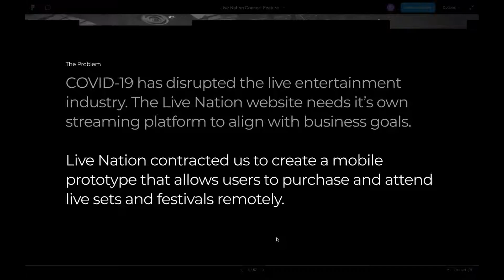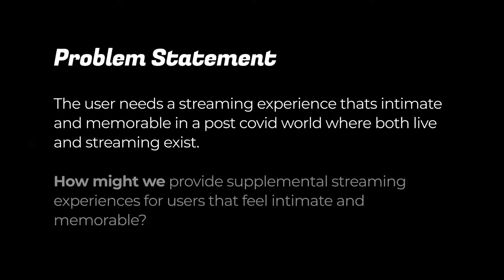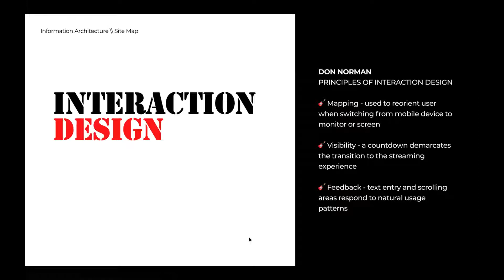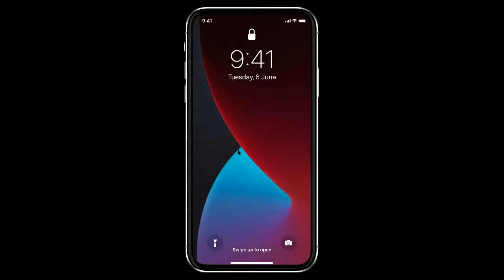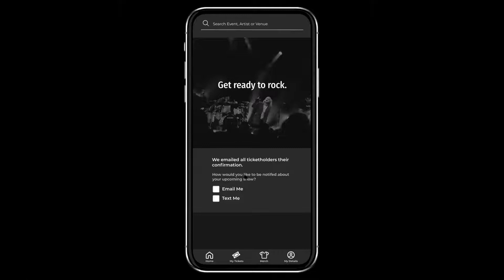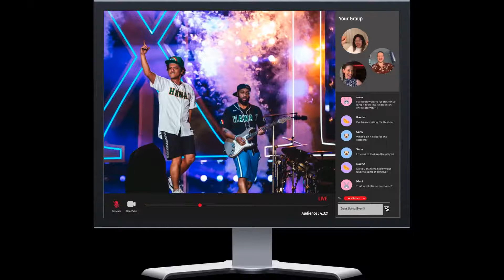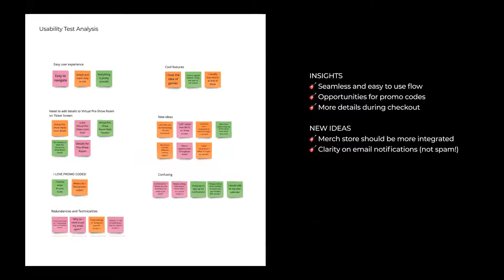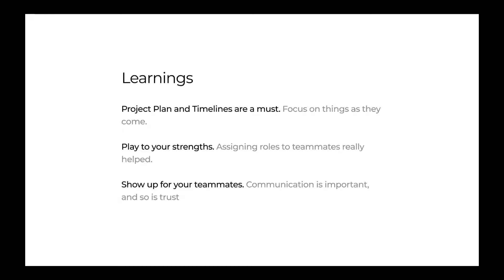Project #3 General Assembly - Live Nation Streaming App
This was the third project for General Assembly and the first team project. We were tasked to o establish user needs and create a mobile prototype that allows users to purchase and attend live sets and festivals remotely.